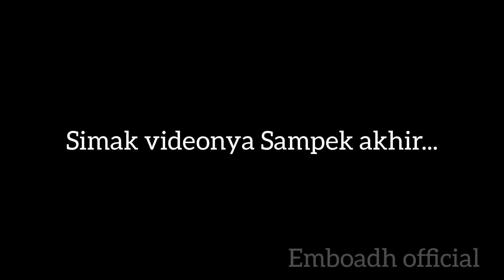BEGINI LAH AWAL MULA TERSEBAR AGAMA KE SELURUH DUNIA‼️ JAMA'AH TABLIGH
masyaallah... Alhamdulillah. semoga kita di tolonk oleh ALLAH